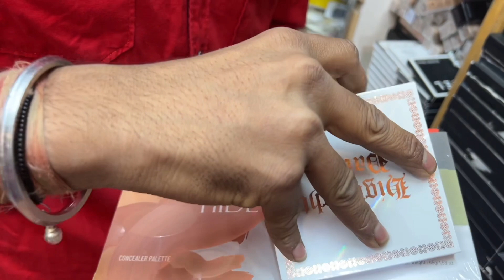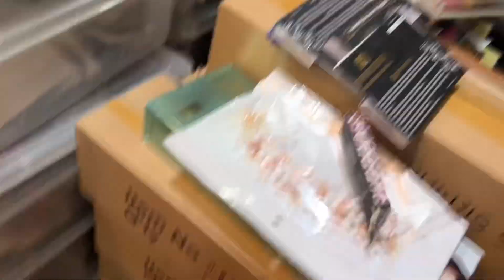Starting @-:25rs Makeup |cosmetics |All types of accessories in wholesale price |chickpet Bangalore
Ranuja novelty
Near kumar store Bangalore
Gajananda fancy store

Chickpet Bangalore Wholesale Cosmetic Shop 10Rs/All Makeup Products Single Also Available/Shopping